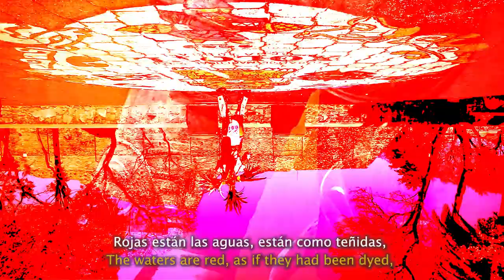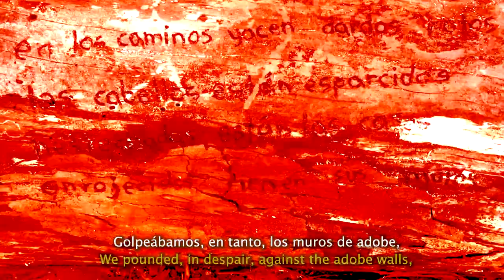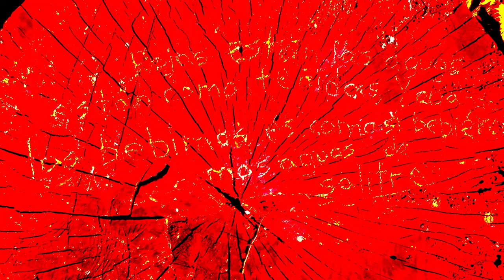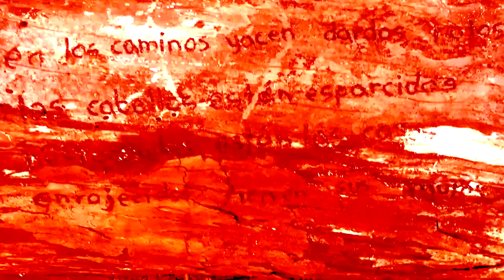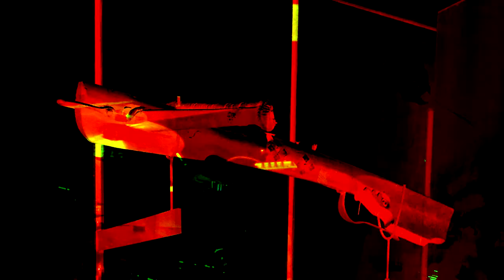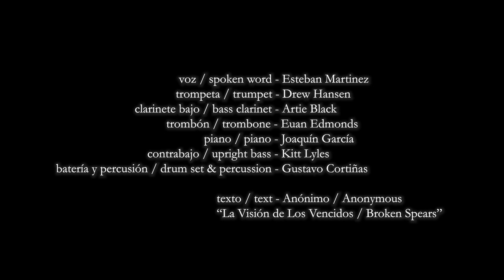III. Pachacuti / The World Upside Down - Gustavo Cortiñas & Desafío Candente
III. Pachacuti /The World Upside Down / El Mundo Al Revés
Gustavo Cortiñas & Desafío Candente

Y todo esto pasó con nosotros.
And all this befell us,
Nosotros lo vimos,
nosotros lo admiramos.
We saw it happen, we contemplated it.
Con esta lamentosa y triste suerte
nos vimos angustiados.
With this regrettable and miserable fate
we found ourselves anguished.
En los caminos yacen dardos rotos,
los cabellos están esparcidos.
Broken spears lie in the roads,
We have torn our hair in our grief,

Destechadas están las casas,
enrojecidos tienen sus muros.
Roofless are our houses now,
And their walls are red with blood.
Gusanos pululan por calles y plazas
y en las paredes están salpicados los sesos.
Worms swarm the streets and plazas,
And the walls are splattered with gore,
Rojas están las aguas, están como teñidas
The waters are red as if they had been dyed,
y cuando las bebimos, fue como si bebiéramos
agua de salitre.
And when we drink them it is as if we drank brine.

Golpeábamos, en tanto, los muros de adobe,
We have pounded against the adobe walls in despair,
y era nuestra herencia una red de agujeros.
Our inheritance is now a net of holes,
En los escudos fue su resguardo:
It was shields that defended these walls,
¡pero ni con escudos puede ser
sostenida su soledad!

En las Crónicas de Felipe de Guamán Poma de Ayala, Pachacuti es una frase que trata de dar expresión a lo inexpresable: el mundo al revés. Al revés como lo experimentaron los nativos tras los despiadados e inescrupulosos azares de la conquista y todo aquello que le siguió. Difícil imaginar esa transformación, ese mundo al revés: las tierras son de otro, el dios es otro, el lenguaje es otro, los gobernantes son otros, las leyes son otras, la cosmovisión es otra, la dieta y el cultivo son otros, las comunidades han sido fracturadas, familiares y conocidos asesinados...difícil imaginar el mundo al revés... La pieza III. Pachacuti  trata de capturar (o al menos de destripar) el violento carácter de la conquista, de la imposición y del genocidio que con ella vinieron.

En Las Venas Abierta de América Latina, Galeano nos habla del genocidio nativo, y de cómo “las matanzas de indígenas que comenzaron con Colón, nunca cesaron”. Devastadora realidad. Este video será lanzado el 5 de febrero, en el 5o. aniversario del asesinato de Víctor Carrillo, un contemporáneo nuestro, defensor rarámuri quien es parte de una valiente y trágica historia de defender las tierras y las comunidades del Triángulo Dorado. Es realmente triste el tener que admitir que esta historia no es rara a lo largo del continente, en el cual las comunidades indígenas siguen siendo violentadas, marginadas y explotadas, y en muchos casos continúan siendo la última línea de defensa ante la devastación y explotación indiscriminada de estas tierras que a todos mantienen pero que pocos defienden.

texto / text: La Visión de los Vencidos (anónimo) / Broken Spears (anonymous)
composición / composition: Gustavo Cortiñas

voz / spoken word - Esteban Martínez
trompeta / trumpet - Drew Hansen
saxofón tenor / tenor sax - Artie Black
trombón / trombone - Euan Edmonds
piano / piano - Joaquín García
bajo /  bass - Kitt Lyles
batería & percusión  / drum set & percussion - Gustavo Cortiñas

director de videografía / director of videography: Zack Sievers & Gustavo Cortiñas
cámara / camera - Zack Sievers & Garret Bolieve
edición y color / editor and colorist - Zack Sievers

danza azteca - aztec dance / - Roberto Ferreyra
imágenes / images - Andrés Suárez
imágenes / images - Cristina Guillermo
imágenes / images - Gustavo Cortiñas
dibujos / drawings / Felipe Guáman Poma de Ayala
animaciones / animations - Melissa "13andit" Schlesinger
Gold Point Studio

STUDIOMEDIA RECORDING COMPANY

grabado por / recorded by Scott Steinman
con asistencia de / assisted by Taylor Hales
en Electrical Audio, Chicago, IL.

mezclado y masterizado por / mixed and mastered by
Scott Steinman
en GardenView Sound Studio, Evanston, IL.

"Agradecemos al Fondo Nacional para la Cultura y las Artes el apoyo proporcionado para la realización de este programa”.

"We would like to thank the Mexican National Endowment For the Arts for its support in the realization of this project".